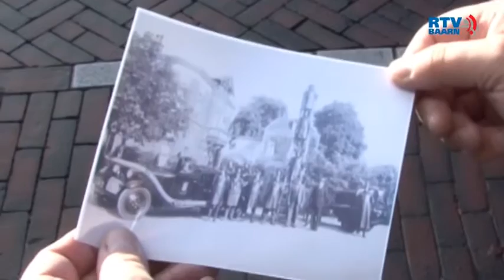Wie, Wat, Waar? 9, 16 januari 2016, Brandweer Baarn ingebruikname ladderwagen